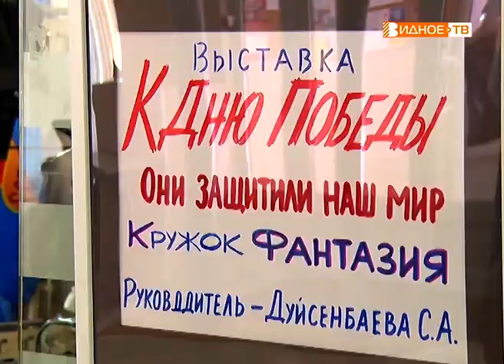"Весна Победы" - концерт в посёлке Совхоза им. Ленина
Как 74 года назад, так и сегодня весна радует своим цветением и дарит надежды на лучшее. В эти майские дни в каждом уголке нашей страны звучат песни, посвященные той весне, весне Победы. В Совхозе имени Ленина состоялся концерт, в котором приняли участие все коллективы местного Дома культуры. Звучали песни, давно ставшие дорогими сердцу каждого русского человека